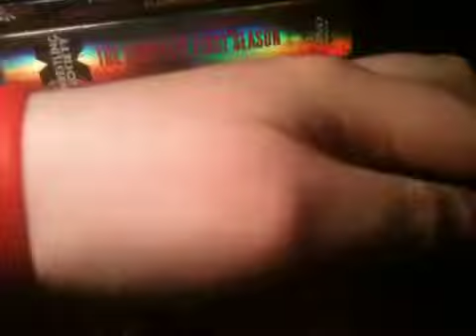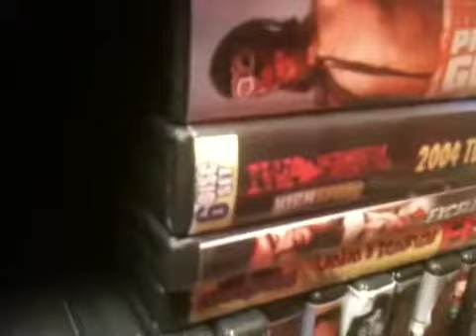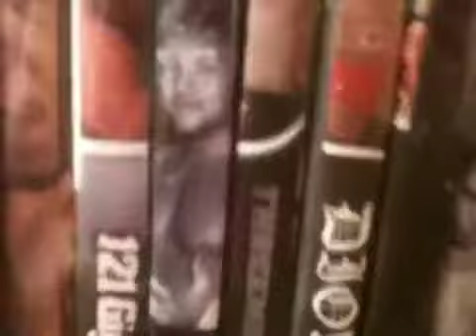ROH,CZW,PWG,TNA, and other random DVD Collection part 3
3rd and final part